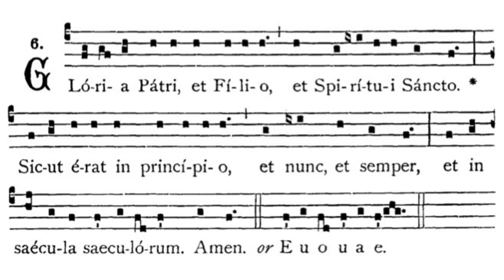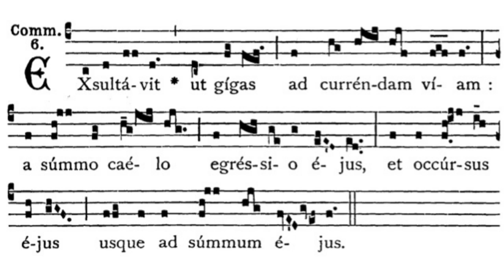Gregorian Chant - Julian D. Jankowski - Saturday in the Ember Week of Advent - Communion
This is the Gregorian Chant Communion for the Saturday in the Ember Week of Advent sung by me (Julian D. Jankowski).